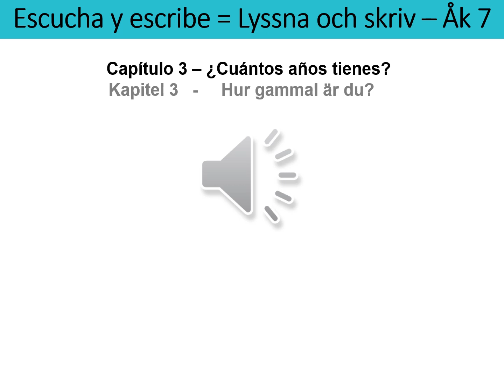Ljudfil Läxa Kapitel 3 Åk 7